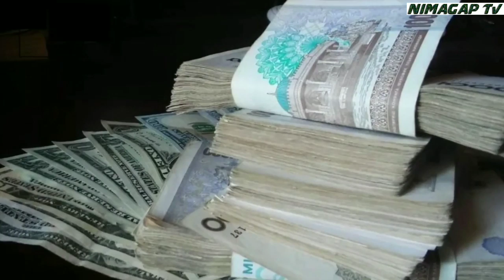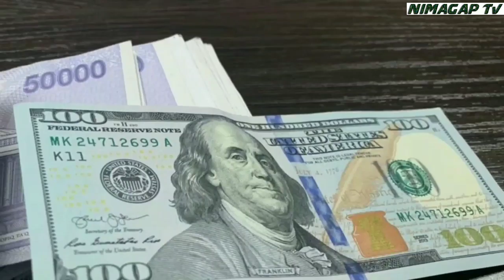ТОШКЕНТда ДАХШАТЛИ АВАРИЯ ПРЕЗИДЕНТНИНГ ЯНГИ ҚАРОРИ